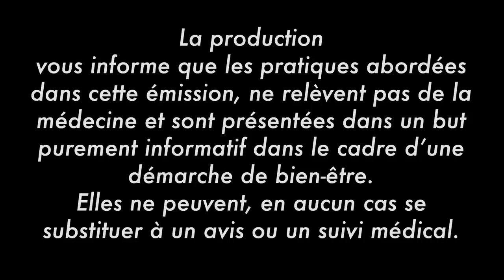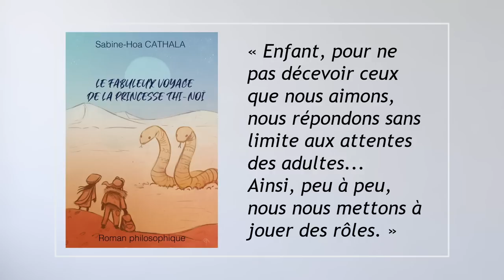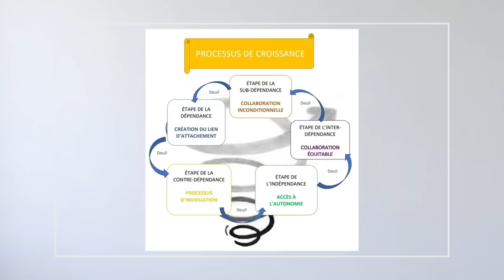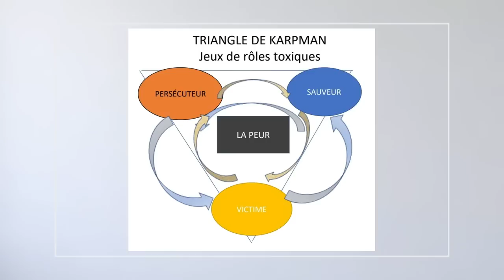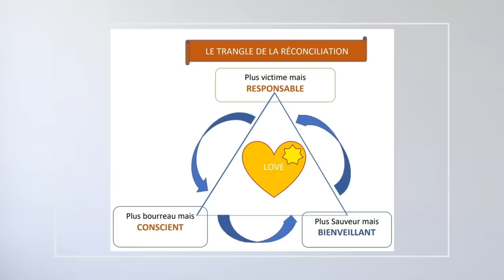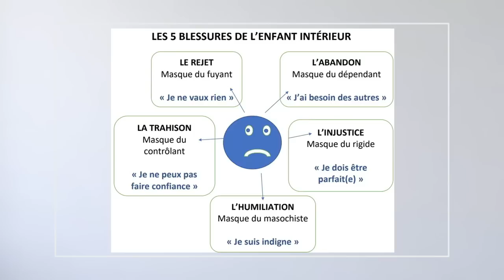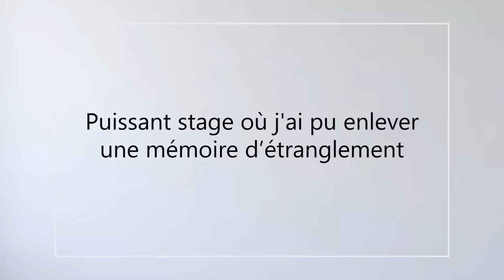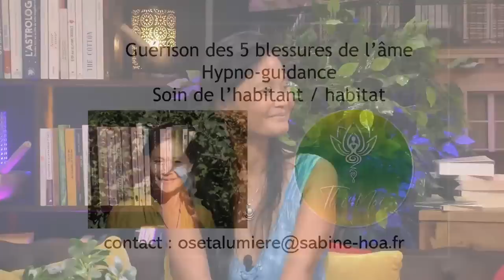Sabine-Hoa CATHALA - GUÉRIR SON ENFANT INTÉRIEUR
Comment s'affranchir de ses peurs ? Pourquoi est-il important de s'aimer ? Comment dialoguer avec son enfant intérieur ?

Consultante spirituelle, Sabine-Hoa Cathala canalise des informations de l’enfant intérieur pour apporter de l'harmonie, et permettre d'accéder à un futur de tous les possibles. Grâce à l’hypno-guidance, elle clarifie les missions de vie, et désactive les mémoires lourdes à porter. Elle nous amène sur le chemin du réveil à soi, et au potentiel extraordinaire de chacun. En travaillant sur les 5 blessures, elle aide des hommes et des femmes, particuliers ou entrepreneurs, à gérer les addictions et les dépendances, et contribue à créer une vie joyeuse, inspirée, et riche en bénédictions. Elle les accompagne à entendre leur cœur d'Enfant, pour mieux dialoguer avec leur Enfant Intérieur, et le guérir.